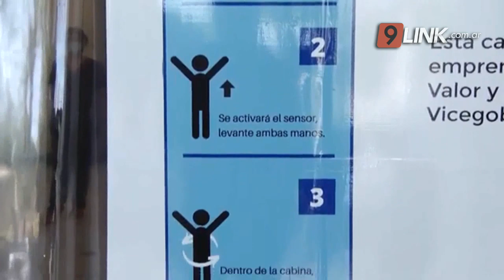C9 - CORRIENTES; CABINA DE DESINFECCIÓN EN LA LEGISLATURA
PARA CUMPLIR CON LAS MEDIDAS SANITARIAS FRENTE AL COVID-19
DESINFECTA CON UN SISTEMA DE VAPORIZACIÓN EN SEIS SEGUNDOS
PARA CUMPLIR CON LAS MEDIDAS SANITARIAS Y DE SEGURIDAD FRENTE AL CORONAVIRUS, SE INSTALÓ UNA CABINA DE DESINFECCIÓN EN EL INGRESO A LA LEGISLATURA CORRENTINA. LA MISMA CUENTA CON SENSORES Y LOGRA LA DESINFECCIÓN A TRAVÉS DE UN SISTEMA DE VAPORIZACIÓN QUE DURA SEIS SEGUNDOS
GUSTAVO CANTEROS VICEGOBERNADOR// FEDERICO BELAUSTEGUI-EMPRENDEDOR